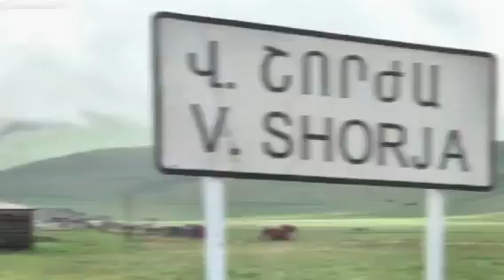Վիժվածքը էլի հարձակվել է, Կրիվ է եղել